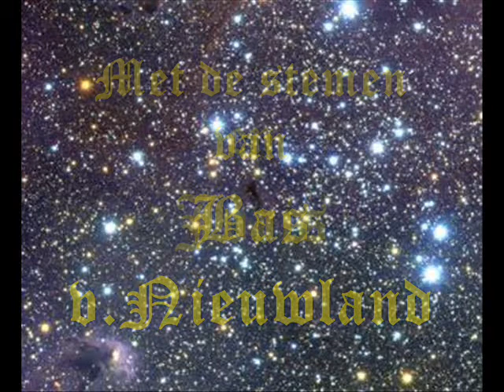the Bijbel Story's